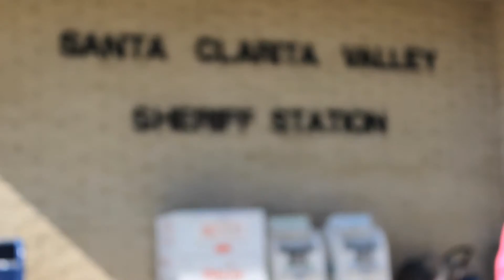SCV Residents Gather At ‘Chalk The Walk’ To Thank Local Law Enforcement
SCV Residents Gather At ‘Chalk The Walk’ To Thank Local Law Enforcement Officers

More than two dozen children and their parents sent messages of love and support to Santa Clarita Valley Sheriff’s Station officials, less than 24 hours after law enforcement officers were killed in Baton Rouge, La.

Woodworth put out the invitation on Facebook on Sunday, and by 9:30 a.m. the following morning, a group was out there with messages of “thank you” on the sidewalk in multi-colored chalk.